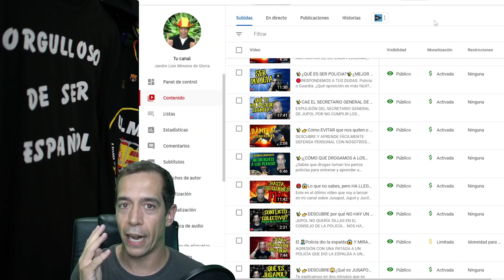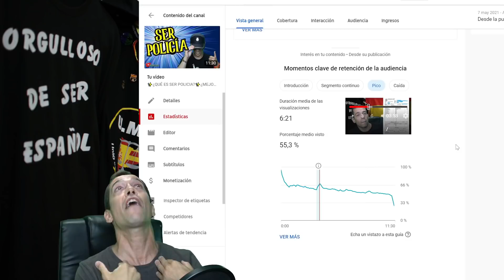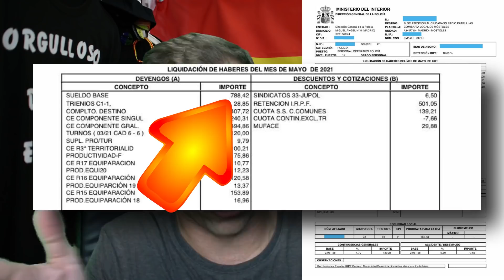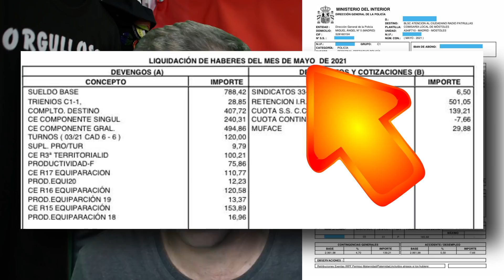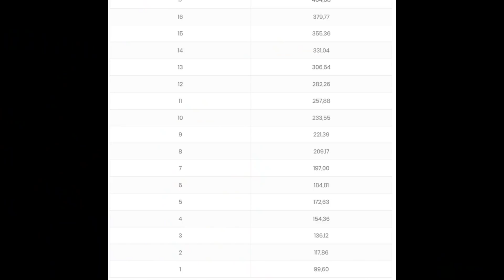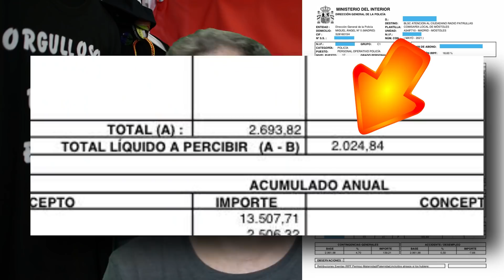✨¿Cuánto GANA un POLICÍA NACIONAL en España?✨[Nónima, Sueldo, Complemento,Territorialidad]DETALLADO❗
¿Cuánto cobra un agente de la autoridad en España? Desgranamos la nómina al detalle de un POLICÍA NACIONAL EN ACTIVO. Complementos, retribuciones, pagas, productividad, niveles, sueldo, trienios, grupos C1, A2, A1, Reclasificación al grupo B. ¡ATENTOS!

00:00 Vamos a hablar del sueldo de las FFCCS. Policía Nacional.
00:25 Preguntas de la Nómina de la Policía. Mirad que detallazo.
00:45 INCREÍBLE LO SUCEDIDO EN ESTE VÍDEO
01:35 Nómina de la Policía Nacional. Radiopatrulla. Nivel 17. Grupo C1. A turnos.
01:47 Se divide la nómina en dos partes. Retribuciones Básicas. Retribuciones Complementarias.
02:54 Grupos. C1, A2 y A1. Salario Base y Trienios. Reclasificación al grupo B. el Grupo B ha desaparecido.
03:50 Lo mismo de los grupos ocurre en las Pagas Extra.
03:58 El Nivel 17 y la Territorialidad.
04:08 El IRPF de la Nómina de la policía.
04:33 Devengos de la Nómina de la Policía Nacional.
05:00 Salario Base de la nómina policial.
05:06 Trienio.
05:18 Retribuciones Complementarias. Los Complementos.
05:23 Complemento de Destino.
05:36 Los Niveles. Son 30 niveles en la Policía Nacional.
05:55 Complemento Específico. Complemento Específico Singular y Complemento Específico General.
06:59 Territorialidad y Complemento de Residencia.
07:26 Turnos. La Turnicidad. Cadencia 6 días de curro y 6 días libres. CAD 6 - 6.
07:48 La Productividad.
08:07 Equiparación salarial. Realmente es una subida. Incremento a los agentes en activo. la FALSA EQUIPARACIÓN.
09:14 Descuentos y Cotizaciones de la nómina de la policía. IRPF. Sindicato. Seguridad Social. Derechos Pasivos. Muface.
09:52 EL TOTAL DE LA NÓMINA A PERCIBIR. LO QUE SE COBRA.
09:56 Reflexión.

✨👇👇VARIAS FORMAS DE APOYARNOS👇👇✨
1️⃣[RECOMENDADO] Puedes acceder a nuestra👉PÁGINA DE TIENDA DE AMAZON👈por si te mola algo:
*IMPORTANTE* 😘😘Aunque no compres un producto de nuestra página, si compras algo diferente que tú quieras aunque no tengamos nosotros, solo por haberlo hecho después de haber accedido a través del enlace de nuestra tienda, AMAZON nos deriva un 1.05% del valor de compra porque trabajamos con ellos como AMAZON INFLUENCER.
5️⃣¿Quieres nuestra 👉TAZA POR LA EQUIPARACION👈?
APORTACIÓN DE NUSTRA GRAN AMIGA "IDOIA", PARA REGALAR, O PARA LO QUE QUERÁIS... OS DEJO SU CORREO ELECTRÓNICO PARA CONSEGUILA:
Idoia es especial y muy buena amiga del canal.
7️⃣Puedes mandarnos una carta o cualquier envío NO PELIGROSO, que ya he visto muchas cosas, a nuestro APARTADO DE CORREOS:
JANDRO LION
Apartado de correos 30013
CP:28935 Móstoles
-Madrid- (España)
8️⃣PUEDES ESCRIBIRNOS:
9️⃣👇👇✨✨[RECOMENDACIÓN]✨✨👇👇
Puedes decirle a todos tus amigos y familiares que ESTE CANAL ES EL MEJOR QUE HAS VISTO EN TU VIDA.
😘😘😘😘GRACIAS DE VERDAD😘😘😘😘
¡SIEMPRE os estaremos más que agradecidos!